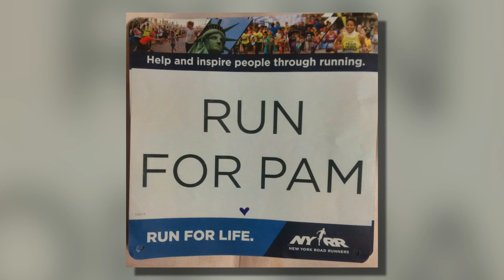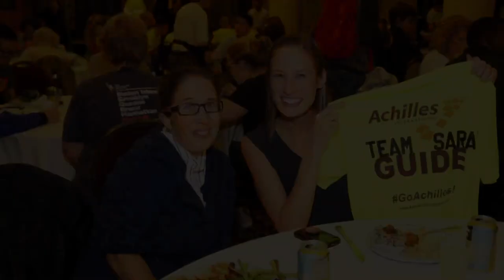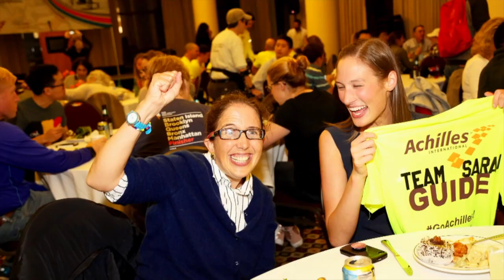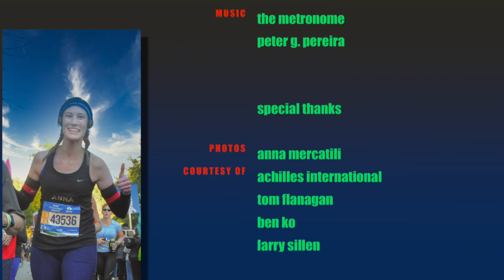Anna Mercatili, a guide with Achilles International, is the guest.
Anna Mercatili honors her family by using the gift of running to better the lives of others.

This episode is dedicated to the memories of Anna's mom, Pam, and her Uncle Stephen both taken much too soon.